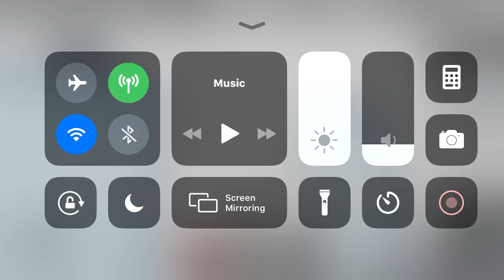KONE Traction elevators @ RASPSOR Electric HQ - ROBLOX